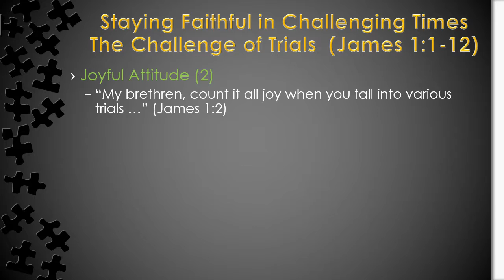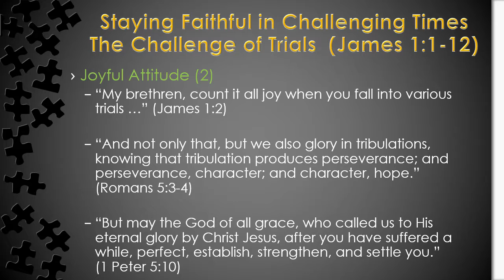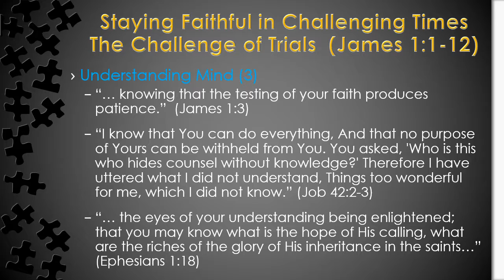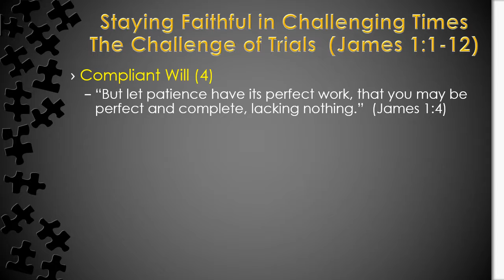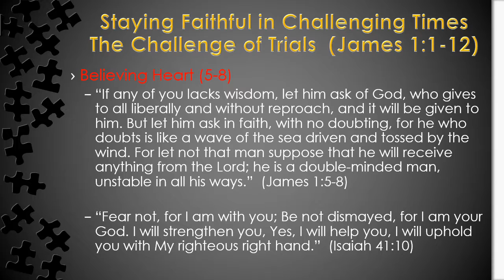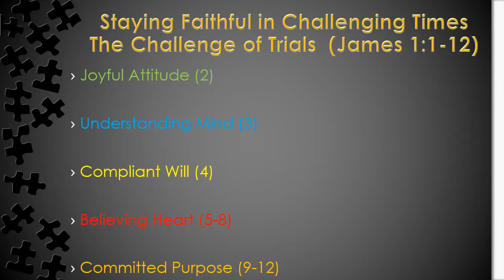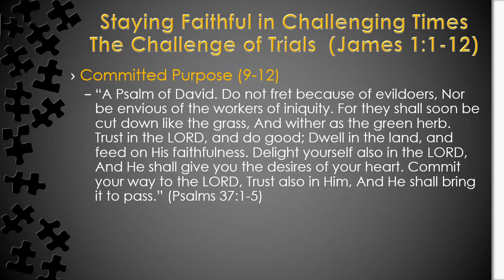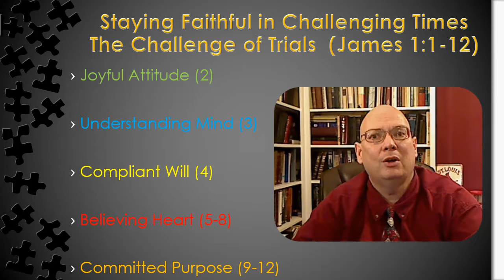The Challenge of Trials (James 1:1-12)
Sermon Series on The Book of James - Part 1.
This is a sermon presented at the morning service of the Ellettsville church of Christ  on July 29, 2018 by Paul Adams.  This is a series on the challenges that Christians face.